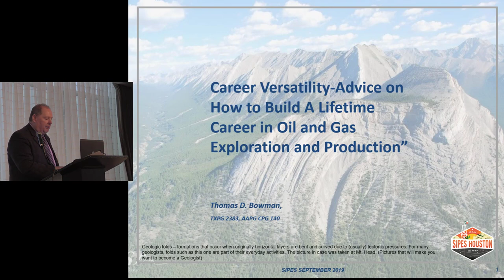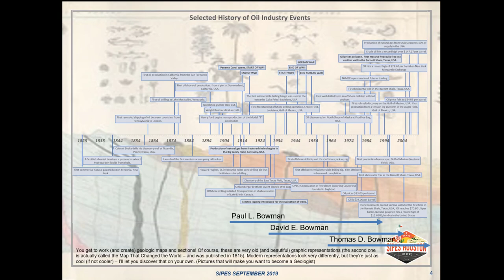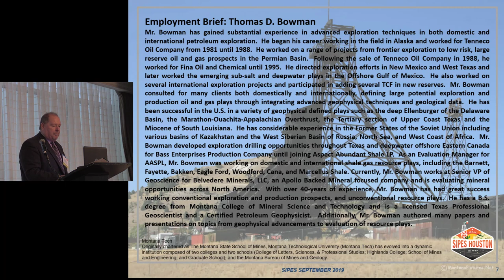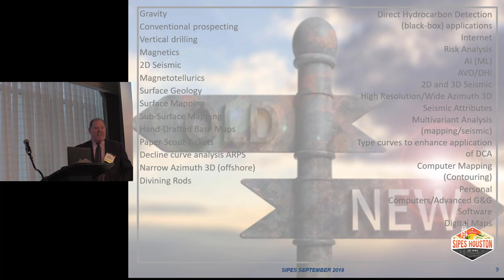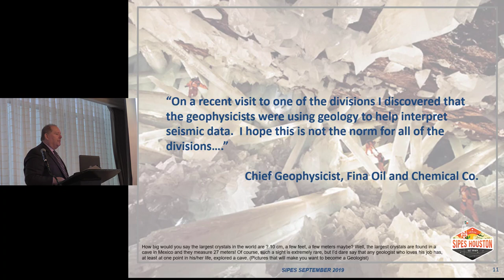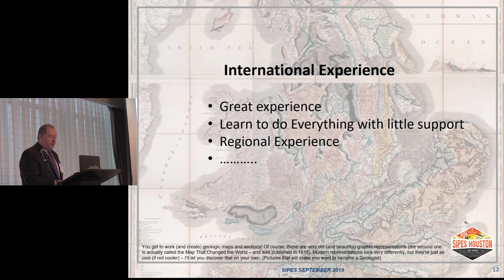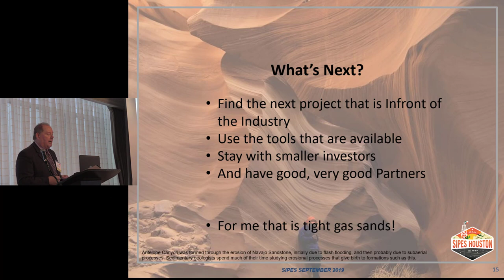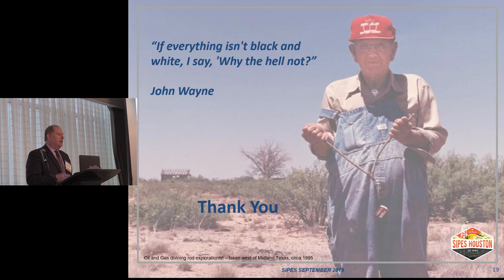Tom Bowman- Advice on How to Build A Lifetime Career in Oil and Gas Exploration and Production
Tom Bowman of TDB Oil, explains his career journey from Montana State into several different geo careers including: geophysics, geological engineering, production geology, and independent business man. Bowman gives advice on learning from his father's and grandfather's oil business experience, and on changing companies and starting his own company.